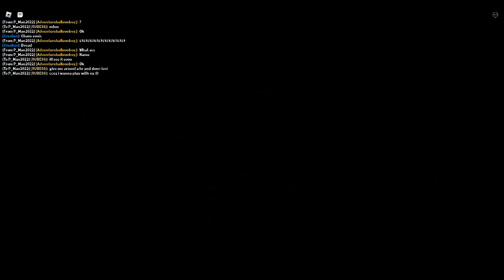pt 2of friends